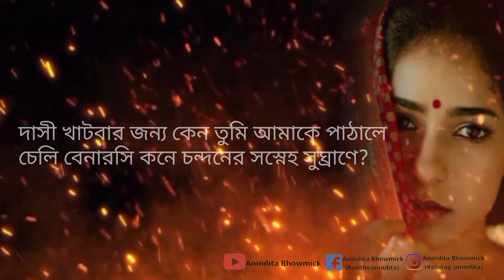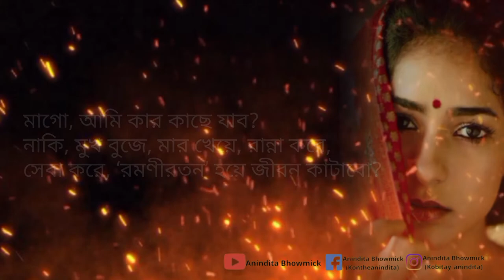একটি সামান্য চিঠি ।। Ekti Samanya Chithi ।। কৃষ্ণা বসু ।। Krishna Basu ।।@AninditaBhowmick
কবিতা: একটি সামান্য চিঠি
কবি: কৃষ্ণা বসু
আবৃত্তি: আনিন্দিতা ভৌমিক

Poem: Ekti Samanya Chithi
Poet: Krishna Basu
Recitation: Anindita Bhowmick

কবিতার বিষয়:
মেয়েদের কি কোনওদিন কোনও বাড়ি থাকতে আছে? মেয়েদের কি কোনওদিন কোনও পরিচয় থাকতে আছে? পুরুষতন্ত্রের উত্তর এককথায়— না। সিঁদুর-বেনারসি-চন্দন দিয়ে মেয়েদের যে জীবন শুরু হয়, তার পরিণাম কি এই “জুতিয়ে বেঁকিয়ে দেব মুখ?” এই যে নাম না জানা মেয়েটি গার্হস্থ্য হিংসা এবং চূড়ান্ত অসম্মানের শিকার—এতো বঙ্গদেশ এবং ভারতবর্ষের হাজার হাজার
মেয়েদের প্রতিনিধি। খেয়াল করে দেখতে হবে, শুধু এই মেয়েটিই নয়, তার মাও ওই একই পুরুষতন্ত্রের শিকার। সেও আশ্রিত, তার ছেলের সংসারে। হতাশা, তীব্র ক্ষোভ, এবং মোচড় দিয়ে ওঠা ব্যথা এই কবিতার ছত্রে ছত্রে ছড়িয়ে আছে।  কবিতাটি শেষ হয় একটি অমোঘ প্রশ্নের মধ্যে দিয়ে—“মেয়েদের নিজেদের বাড়ি থাকে কোনওদিন?” এই তীক্ষ্ণ, শ্লেষাত্মক প্রশ্নের
আবেদন  শ্রোতাদের মনে ও মননে পৌঁছে দিতে পারলাম কি?জানাবেন।

কবি পরিচিতি:
কৃষ্ণা বসু (১৯৪৭-)
কৃষ্ণা বসুর কবিতার সুর মূলত প্রতিবাদী। নারীবাদীও। সমসাময়িক সমস্যা তাঁর কবিতায় উঠে আসে নানাভাবে। খুব সহজ ভাষা, সাধারণ শব্দের ব্যবহার আমরা দেখতে পাই তাঁর কবিতায়। তাঁর লেখার অনেকটা জুড়েই আছে মেয়েদের কথা। তাঁর কবিতায় আমরা পাই উপেক্ষিতা রাধা, গ্রামের বাড়িতে থাকা বুড়িমা, কিংবা জীবনযন্ত্রণায় দগ্ধ হওয়া নারী— এরকম চরিত্রদের। বাইরে থেকে
নয়, তিনি মুক্তি চান মেয়েদের নিজের ভেতর থেকে। তাঁর লেখা বিভিন্ন বইয়ের মধ্যে উল্লেখযোগ্য তিনটি শব্দের শরীর, জলের সারল্যে, কার্ডিগানে কুসুম প্রস্তাব ইত্যাদি। তাঁর জন্ম চন্দননগরে। পেশাগতভাবে বাংলা সাহিত্যের অধ্যাপক ছিলেন।